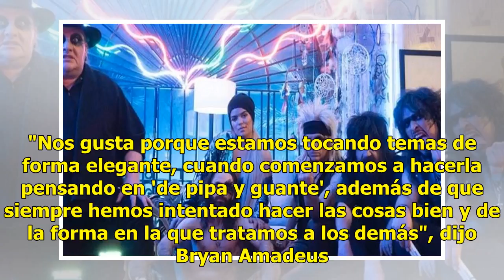VIDEO | Moderatto también le entra al reggaetón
De esta forma, decidieron hacer un dueto con Karol G, una intérprete del género urbano. Con el tema ‘Caballero’, la banda busca mo...